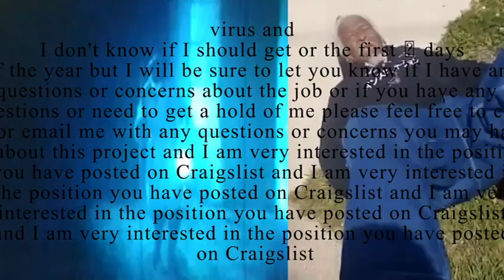YTP: Floorest Gum goes to Military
YTP: forest jump antimarkovian